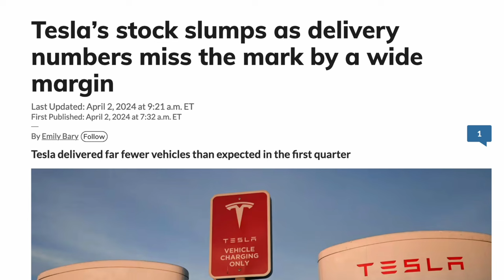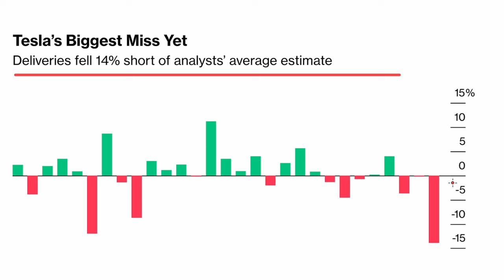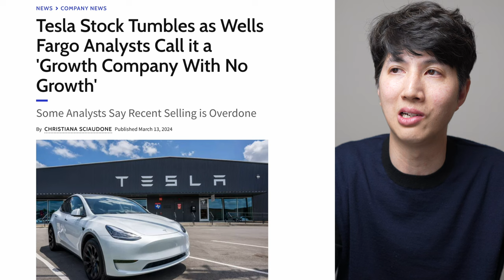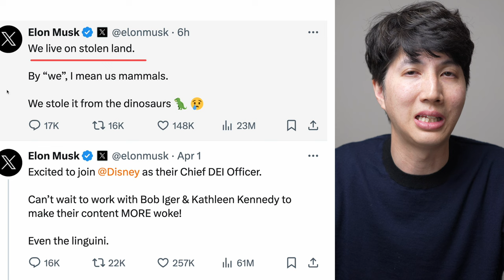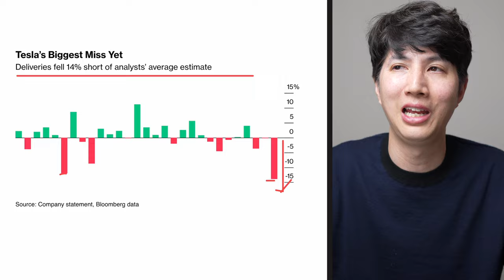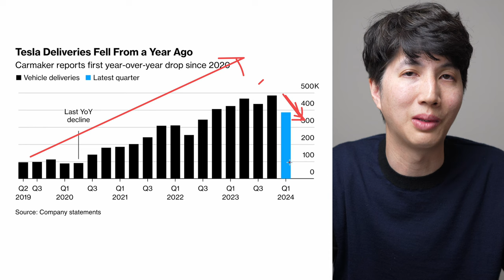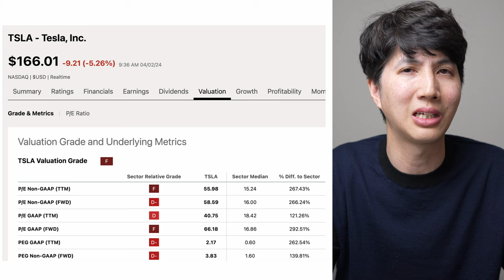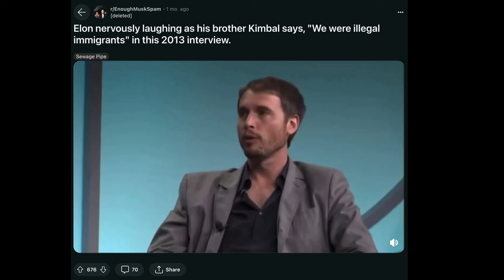Tesla Stock Crash Fail Deliveries